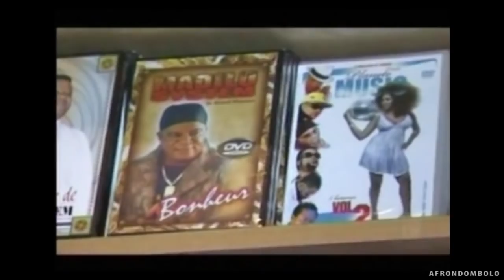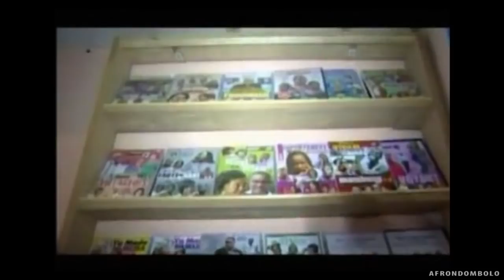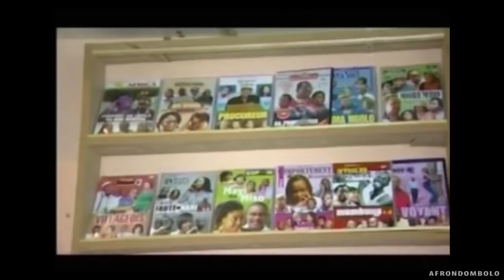MJ 30 Feat FALLY IPUPA , PAPA WEMBA , TSHALA MUANA , BOZI BOZIANA CONCERT A L'HOTEL VENUS A KIN 2012